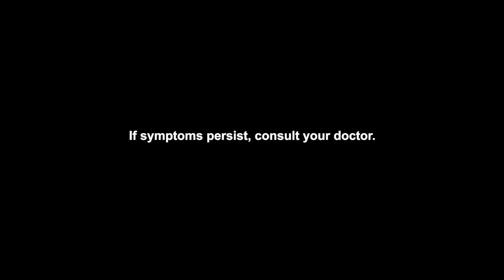Gaviscon Education PH Digital Video 15s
Ang stress at overeating ay pwedeng maging cause ng heartburn and indigestion. Para doble ginhawa, mag Sodium Alginate, Sodium Bicarbonate, Calcium Carbonate (Gaviscon Double Action)!

ASC Reference Code R112P042021GS